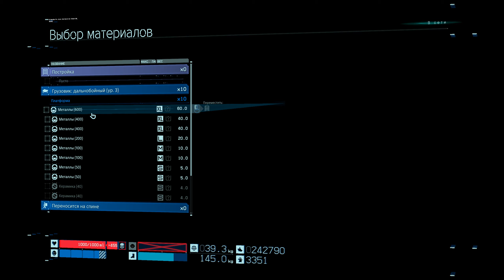Death Stranding PC HD Эпизод 6.2 "Дедмэн" (прохождение без комментариев) 1440p60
Death Stranding PC HD gameplay/прохождение без комментариев.
Плейлист Death Stranding PC HD

Действие Death Stranding происходит в постапокалиптическом будущем на территории бывших Соединённых Штатов Америки, разрушенных вторжением призрачных существ из другого мира. Игрок управляет курьером Сэмом (Норман Ридус) — своего рода постапокалиптическим почтальоном; перед ним стоит задача пересечь континент и связать друг с другом изолированные поселения. Death Stranding совмещает в себе свободное путешествие по открытому миру, где игрок должен самостоятельно находить путь к следующей цели, и продолжительные кинематографические катсцены, созданные на движке игры с помощью технологии захвата движения. Основной игровой процесс связан с переноской ценных посылок из одного поселения в другое, причём игрок должен избегать потери и повреждения груза; игра содержит необычайно проработанную механику перемещения по пересечённой местности и элементы асинхронной многопользовательской игры.
Много лет назад США и весь остальной мир были разрушены катастрофой, известной как «Выход Смерти» (англ. Death Stranding). Эта катастрофа связана с существованием жизни после смерти: каждый человек, помимо смертного тела («ха»), обладает и бессмертной душой («ка»). При жизни они связаны, но после смерти тела, душа попадает в индивидуальный загробный мир — Берег (англ. Beach), из которого может двинуться в неведомые миры за ним. У каждого человека свой Берег, хотя в случае гибели множества людей одновременно, как на войне, они могут оказаться и на общем Берегу. Заполонившие Землю после Выхода Смерти Твари — это существа из загробного мира, духи мёртвых. Твари — зеркальные отражения людей, состоящие из антиматерии; контакт крупной Твари с человеком приводит к мгновенной аннигиляции — «выплеску пустоты», взрыву, способному уничтожить целый город и оставить после себя кратер. После вторжения Тварей большинство старых городов Америки были уничтожены в выплесках. С Выходом Смерти каждый труп стал источником опасности — после смерти человеческое тело быстро «некротизируется» и превращается в очередную Тварь, поэтому специальные бригады должны вывозить тела умерших прочь от населённых пунктов и сжигать до того, как произойдёт превращение.